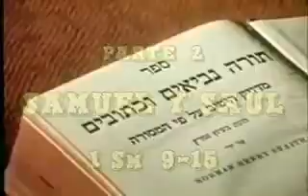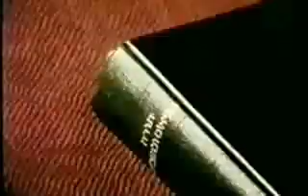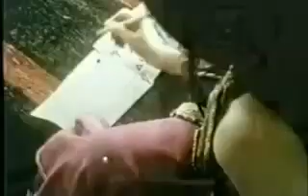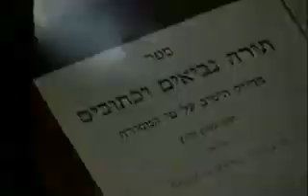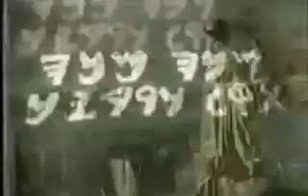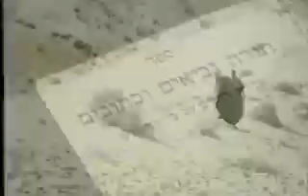Los Profetas - peliculas biblicas en audio latino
peliculas en audio latino- peliculas completas en español latinoamerica